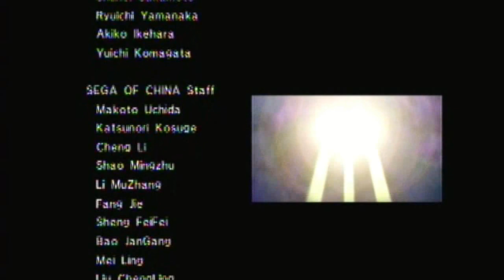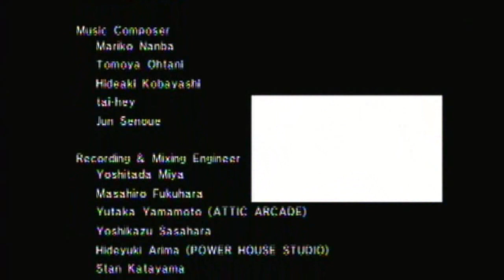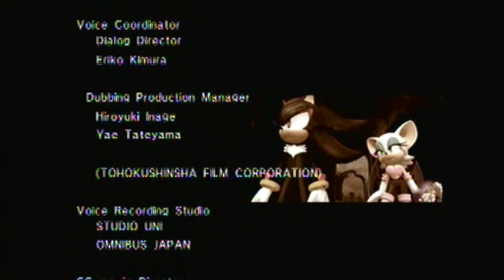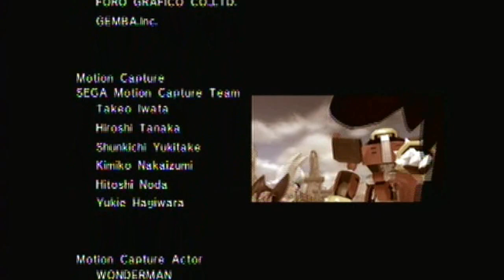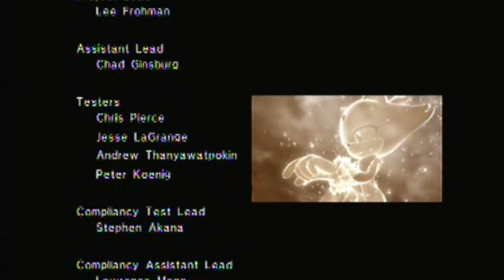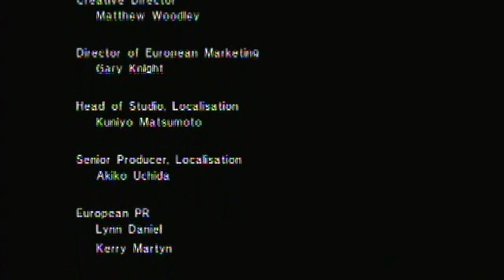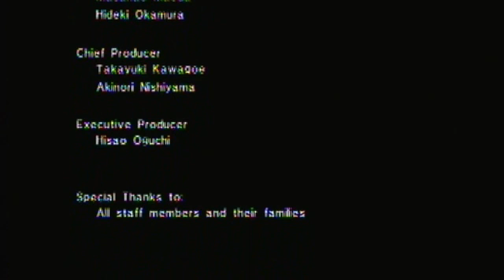Sonic 06 Part 39: This LP Never Existed!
So. all I that I did. was for nothing!? .oh well. Ending this LP on the day when the world was supposed to end was appropiate I thought. =P I hoped you enjoyed my...insanity to have done this. Also, the parts of sudden silence was cut off commentary that I thought would be better off not said, particularly in the credits as I was dissing Microsoft for rushing Sonic 06 which I later discovered it was all SEGA's fault anyways.